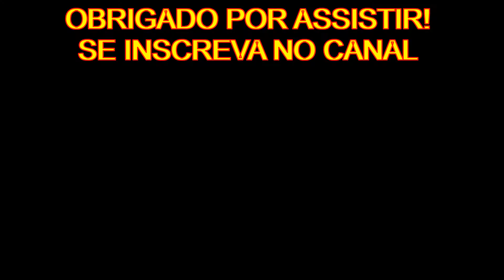X-maxx to the moonn!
X-maxx versus pista de skate localizada no "Parque do povo" na cidade de Presidente Prudente.